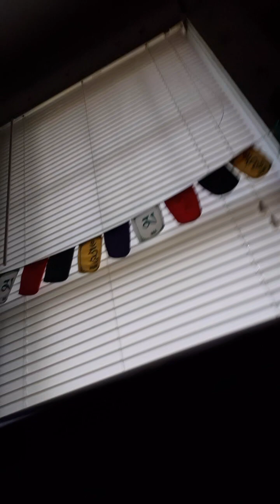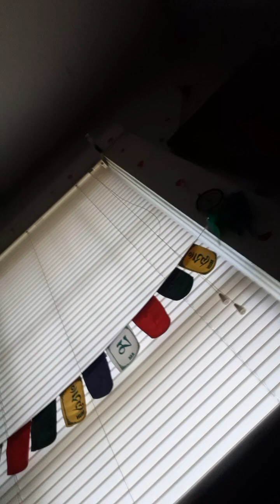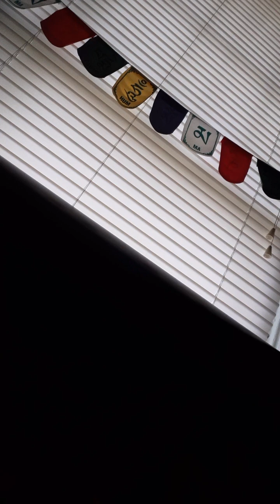'📖Daniel In The Lions Den Bible Story!📖 06/16/24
'☀️Every Sunday.!☀️

- What is the message of Daniel and the Lions?
He needed to be brave and courageous and trust that God would protect him even when things seemed terrible. In Daniel 6:22, Daniel says, “My God knew that I was innocent, and he sent an angel to keep the lions from eating me.” Daniel's faith in God kept him from being harmed (Daniel 6:23).

- What is the main lesson of Daniel in The Lion's Den?
Darius decreed that all the people on earth should "tremble and fear before the God of Daniel. For he is the living God." Taylor, 6, best summarizes the lesson of Daniel and the lions: "To pray always and to forgive people."

- The story of Daniel in the lion's den in the Bible has many lessons, including:
God's mercy and justice
Daniel's faith in God kept him safe from the lions, and King Darius was convinced to issue a new decree that pointed people to God.
Daniel needed to be brave and trust that God would protect him, even when things seemed terrible.
God's sovereignty
Daniel's story shows that God's will takes precedence over everything and everyone.
Commitment to God
Daniel's commitment to God was not altered by his circumstances, whether good or bad.
Importance of actions
Daniel's obedience and trust in God made a difference, convincing King Darius to issue a new decree.

- The world will often turn their back on us and find ways to target our faith.

- If He can shut the mouths of lions to keep them from injuring His servant Daniel, there is nothing God can't do for whatever situations we are facing.

- What was the purpose of the lions Den in the Bible?
He loved Daniel and wanted to make him leader over all the kingdom. Some of the king's wise men were jealous. The wise men knew Daniel prayed to God, so they tricked the king into making a new law. Anyone who prayed to God would be thrown into a lions' den.

- What does lions represent in the Bible?
The Lion is used as a symbol throughout Christian scriptures. In the first book of the bible, in Genesis 49, the lion is mentioned as a symbol of kingship and taking possession of land and other kingdoms by force.

- What is the spiritual message of the lion?
In its fearlessness in facing challenges and protecting its territory, the lion becomes a symbol of bravery and fortitude. By embracing the lion's spirit of courage, we can overcome obstacles with determination, unlock our true potential, and embrace the unknown with a fearless heart.